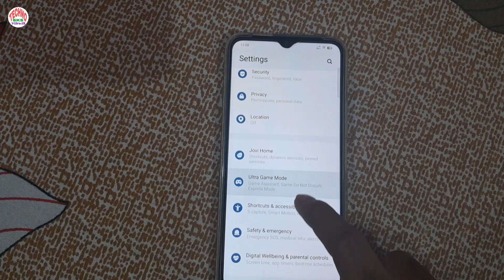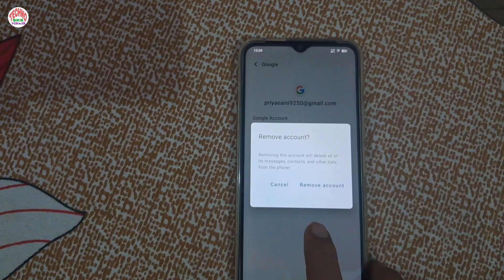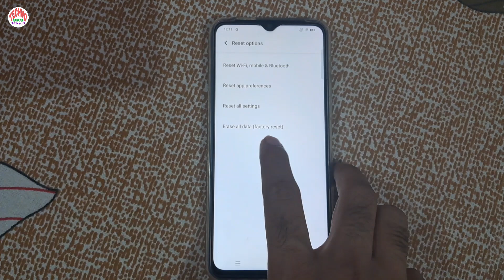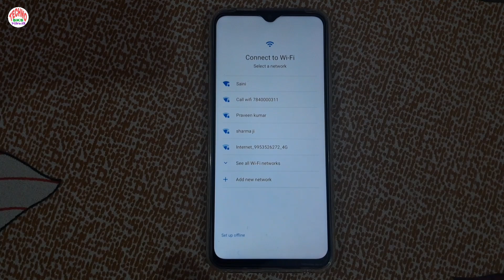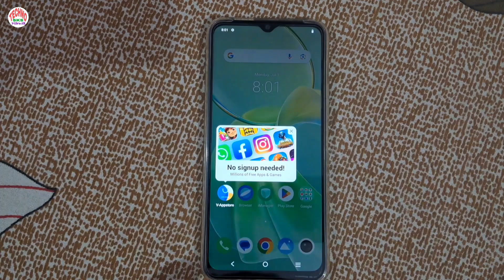Vivo mobile Ko Reset Kaise Kare | Vivo t3 ko reset kaise kare | How To Factory Reset Vivo Y91i, T3..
Vivo mobile Ko Reset Kaise Kare | Vivo t3 ko reset kaise kare | How To Factory Reset Vivo Y91i, T3 etc.